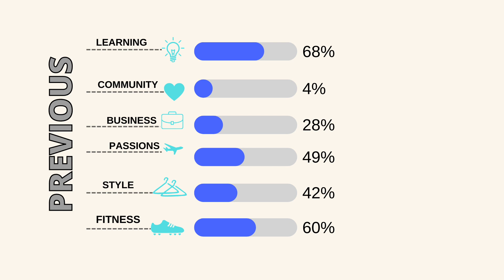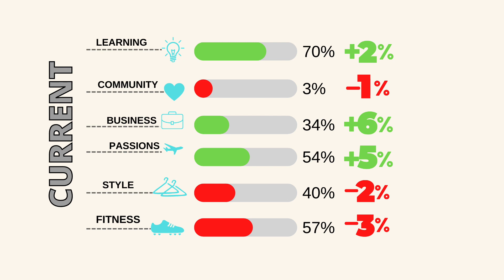Life is a Video Game | Personal Ranking | (August Update)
In this months update I breakdown the key areas I've seen growth as well as the categories where I still have some gaps! Keep following along on this journey.

Resources:
-Canva: My favorite for graphic designing thumbnails, plus videos
-Miro: Great Whiteboard location with Templates
-Notion: Great Task Organizer